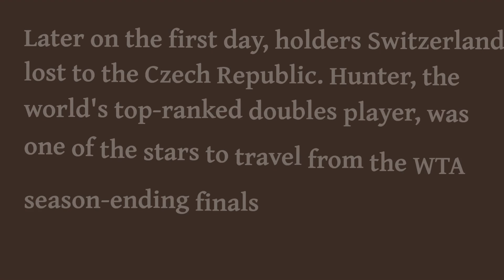Late arrival & no baggage but Hunter wins at BJK Cup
Australia's Storm Hunter won her doubles match at the Billie Jean King Cup Finals - despite only landing in Seville a few hours before the match and losing her luggage. However, her win alongside Kimberly Birrell could not stop the 2022 runners-up losing to Slovenia. It was a quick turnaround, but for me, representing my country is the greatest honor, -  Hunter said.

Later on the opening day, holders Switzerland lost to the Czech Republic. Hunter, who is the world's top-ranked doubles player, was among the stars who had to travel from the season-ending WTA Finals in Mexico to the BJK Cup Finals in the Spanish city of Seville. Hunter played alongside Belgium's Elise Mertens in Cancun on Sunday, when the pair lost in the semi-finals.

It's been a busy 24 hours. As soon as I finished in Cancun, I tried to get here as soon as I could. Ended up landing at 8-8:30 am this morning, -  Hunter said. Bags didn't arrive, so that made it a bit tricky, but I had some racquets on me and I was prepared to play. I had my outfit and my shoes, and mentally I was ready to go if our team needed that. In the 12-nation women's team event formerly known as the Fed Cup, Slovenia secured victory on their finals debut after Kaja Juvan and Tamara Zidansek won their singles matches.